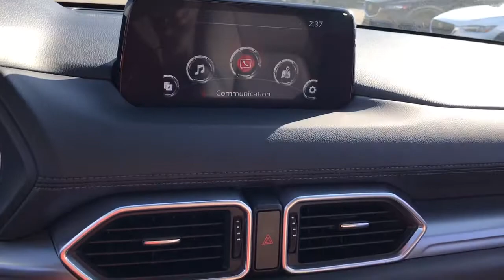2019 Mazda CX-5 Downers Grove, Elmhurst, Naperville, Schaumburg, Lislie, IL M14403XA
Deep Crystal Blue Mica Used 2019 Mazda CX-5 available in Downers Grove, Illinois at Pugi Hyundai Mazda VW. Servicing the Elmhurst, Naperville, Schaumburg, Lislie, IL area.

2020 W. Ogden Ave

CARFAX One-Owner. Deep Crystal Blue Mica 2019 Mazda CX-5 Touring AWD 6-Speed Automatic SKYACTIV 2.5L 4-Cylinder DOHC 16V Bluetooth, Alloy Wheels, Awd, CX-5 Touring, AWD, Deep Crystal Blue Mica, Silk Beige Artificial Leather.Recent Arrival! Odometer is 18219 miles below market average! 24/30 City/Highway MPGAwards:* 2019 KBB.com Brand Image Awards